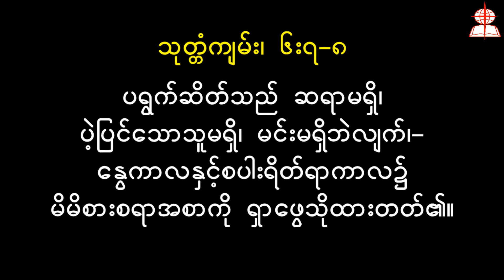Rev Saw Roland 2020 03 01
၂၀၂၀-၀၃-၀၁ ဆရာေတာ္ေစာရိုးလဲန္း
"ျပင္ဆင္လ်က္ေနၾကေလာ့"
မ၊ ၂၄း၄၄။ ဗ်ာ၊ ၂၂း၇။ သု၊ ၆း၇-၈။
ကရာနီျမန္မာႏွစ္ျခင္းသာသနာ၊ ဘန္ေကာက္၊ ထုိင္းႏုိင္ငံ။